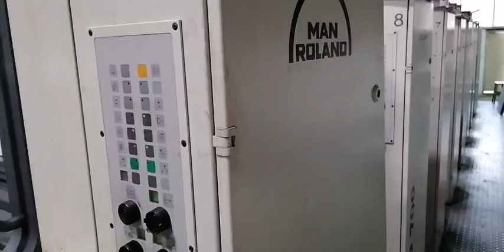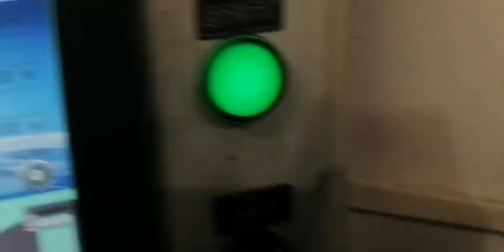LED UV Solution Packaging Printing Manrolland Sheetfed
Manrolland 700 8 +1  printing packaging print, This machine we installed four pieces 12KW led uv lamps plus three pieces conventional uv lamps whick work on every kind of printing business.
This video showing the inks on coated paper processing, this processing turn on 3 led uv lamps , 2 conventioanl uv lamps.

SZ YOUWEI PRTG MATERIALS EQP
Should you have any questions or need further assistance, please don't hesitate to reach out. We're here to help!